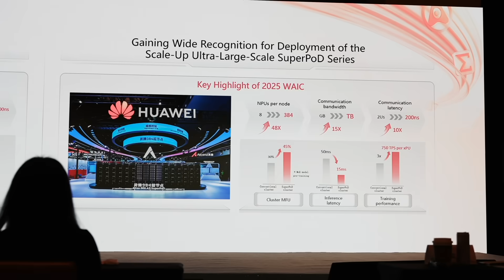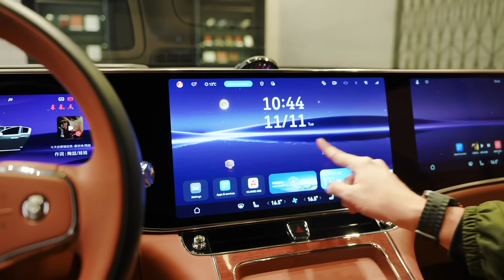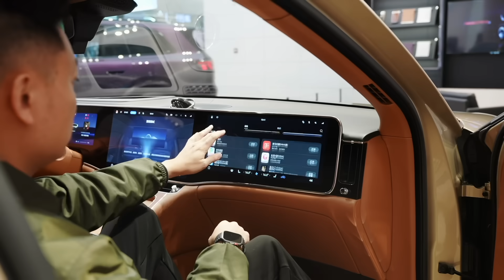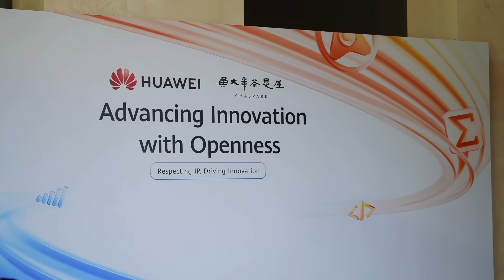Huawei’s HarmonyOS 6, Next Gen Foldables, and Cameras! | Best Innovation 2025! 🔥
As we wrap up 2025, I visited Huawei’s IPR Forum in Beijing and had the chance to explore their flagship store — and three major innovations genuinely stood out to me.

In this video, I break down Huawei’s Top 3 innovations of 2025:

🔹 HarmonyOS 6 – a full-stack OS rebuilt from the ground up
🔹 Next-gen Foldable Engineering – precision design seen on the Mate X6 & Mate XT Ultimate Design
🔹 Ultra Chroma Camera – 1.5 million spectral channels for true-to-life colour

From software, to hardware, to imaging — Huawei is clearly pushing forward by controlling the entire core tech stack.
And this year’s message is clear: respect IP, drive innovation, and build an open future together.